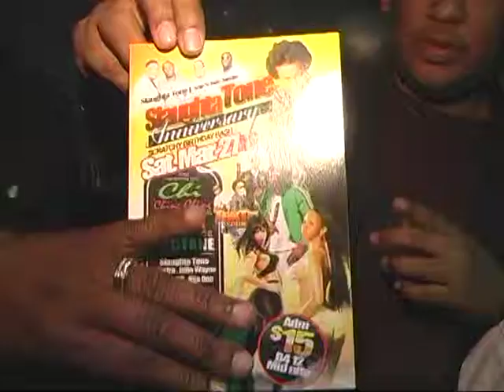NEGUS BRITISH - RUNWAY FASHION MARCH 6,2010